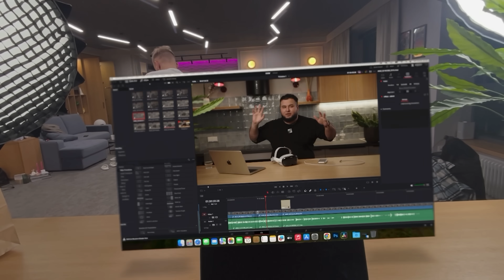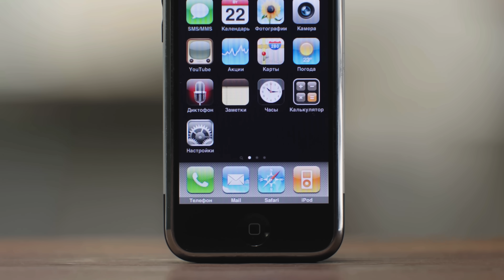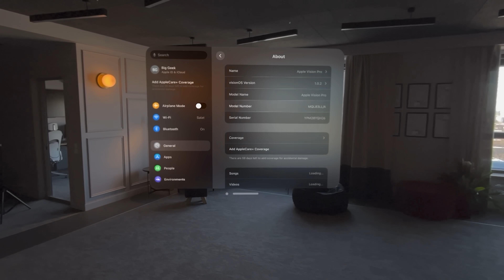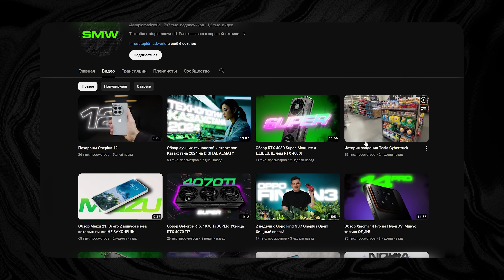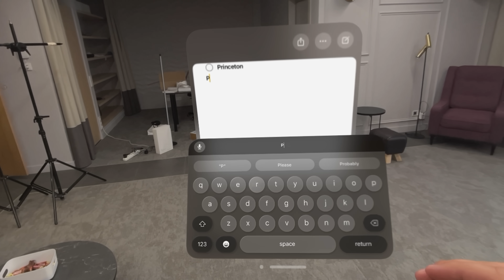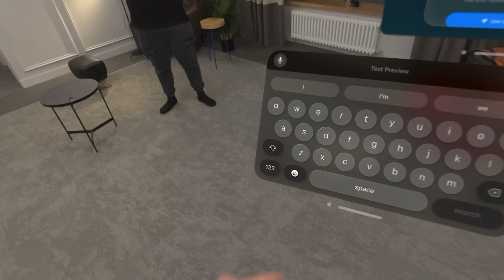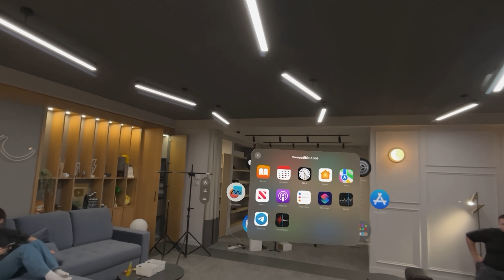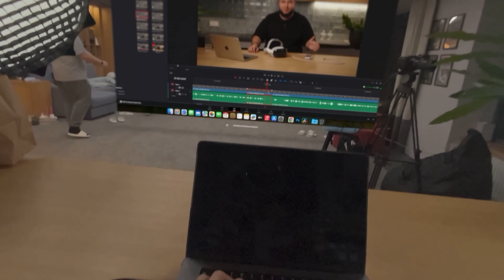МИНУСЫ Apple VISION PRO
Apple Vision Pro - самый провальный девайс компании, который приведет к её тотальному разорению? Возможно и да. Сегодня говорим о всех минусах новой гарнитуры Apple.

По поводу рекламы пишите на почту